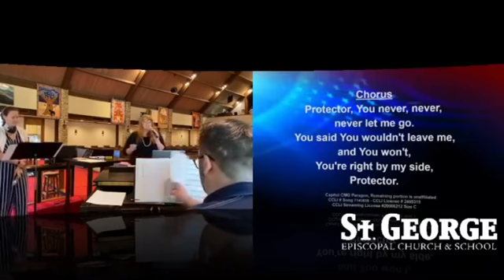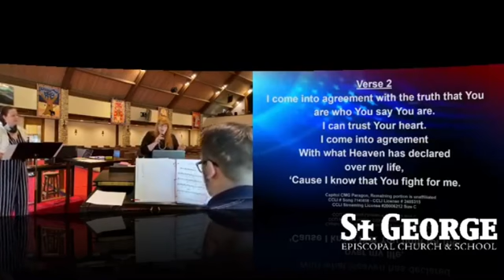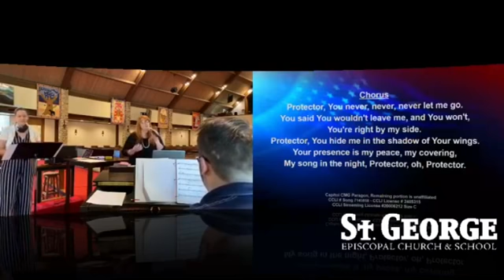''Protector" - Shannon Earle